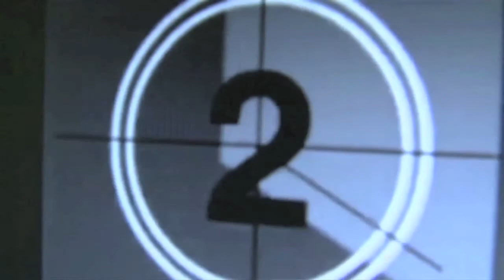Roger Fitzhardinge interviews Fiona McNaught - 2014 Boneo Park CDI***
Roger Fitzhardinge interviews Fiona McNaught at the 2014 Equestrian Fashion Boneo Park CDI***.